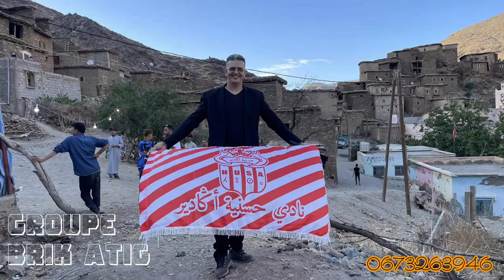brik Atig 2023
كمـــا وعدنـــاكــــم جمهـــــور مجمــــــوعة ابــــريـــك أتيــــــــــــك الجديد بين أيديكم المروجو منكم التفاعل مع أعمالنا وشكرا موعدنا معكم في المنصات المباشرة عبر حفلاتكم و المهرجانات ان شاء الله هده السنة هناك مفاجئات للمجموعة دعمكم هو سر نجاحنا شكرا لكم